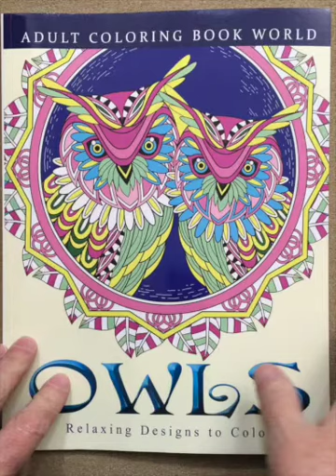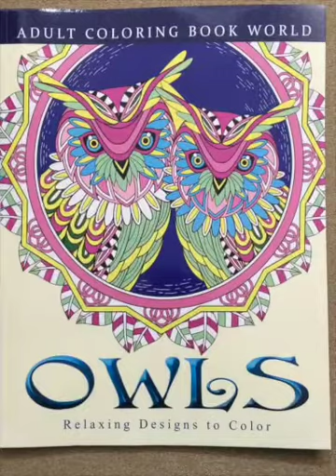Adult Coloring Books: Owls: Relaxing Designs to Color for Adults flip through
This is a silent flip through of the Adult Coloring Books: Owls: Relaxing Designs to Color for Adults coloring book. You can read my comprehensive review at iiiireader.com.